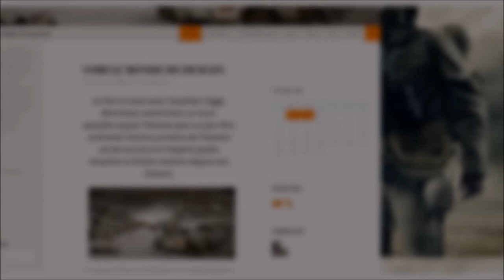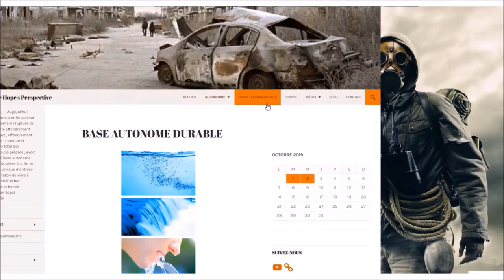Site Web ,GDS, Réorganisation de la chaîne .Mon Dernier Vlog ??